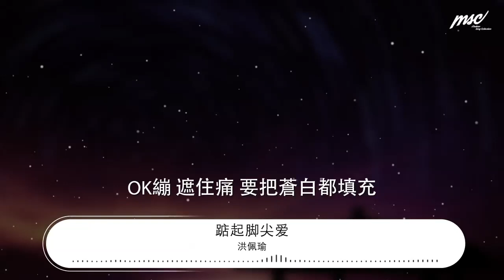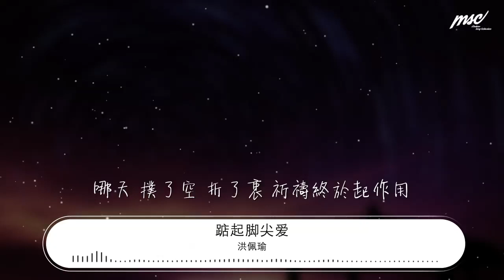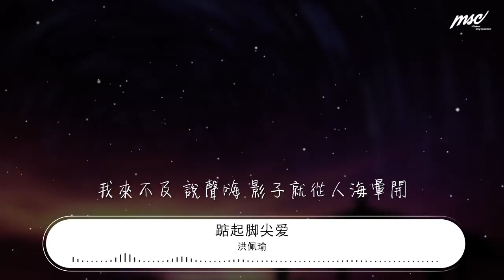洪佩瑜 - 踮起腳尖愛『想踮起腳尖找尋愛 遠遠的存在』【動態歌詞Lyrics】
踮起腳尖愛

00:28 舞鞋 穿了洞 裂了縫 預備迎接一個夢
00:37 OK繃 遮住痛 要把蒼白都填充
00:44 勇氣惶恐 我要用哪一種
00:49 面對他 一百零一分笑容

00:57 等待 的時空 有點重 重得時針走不動
01:05 無影蹤 他始終 不曾降臨生命中
01:12 我好想懂 誰放我手心裏捧
01:18 幸福啊 依然長長的人龍
01:25 想踮起腳尖找尋愛 遠遠的存在
01:32 我來不及 說聲嗨 影子就從人海暈開
01:39 才踮起腳尖的期待 只怕被虧待
01:46 我勾不着還 微笑忍耐
01:54 woo~ 等你回過頭來
02:12 哪天 撲了空 折了衷 祈禱終於起作用

02:20 一陣風 吹來夢 卻又敗在難溝通
02:27 我終於懂 怎麼人們的臉孔
02:33 想到愛 寂寞眼眶就轉紅
02:40 想踮起腳尖找尋愛 遠遠的存在
02:47 我來不及 說聲嗨 影子就從人海暈開
02:54 才踮起腳尖的期待 只怕被虧待
03:02 我夠不着還 微笑忍耐
03:09 woo~ 等你回過頭來
03:18 你會回過頭來 woo~ 回過頭來
03:41 想踮起腳尖找尋愛 遠遠的存在
03:48 我來不及 說聲嗨 影子就從人海暈開
03:55 才踮起腳尖的期待 只怕被虧待
04:03 我勾不着還 微笑忍耐
04:10 woo~ 等你回過頭來